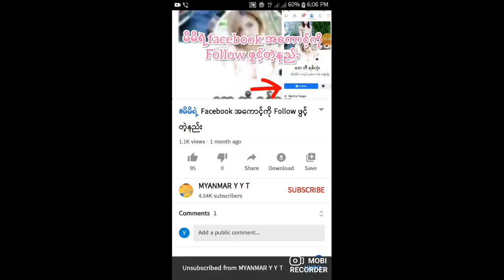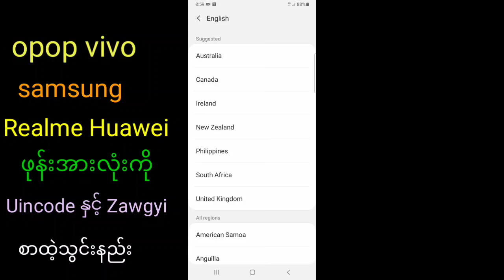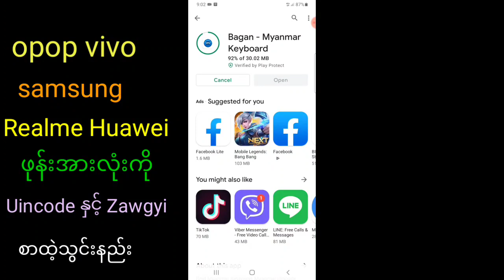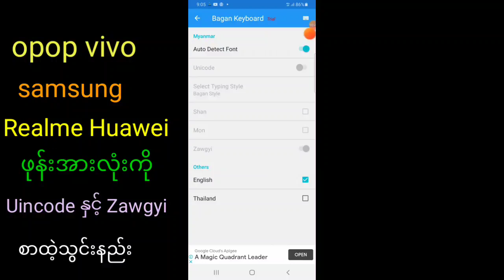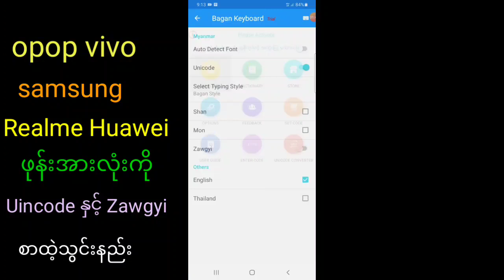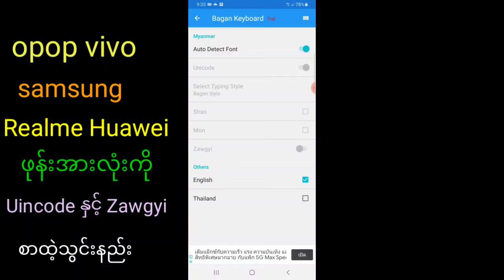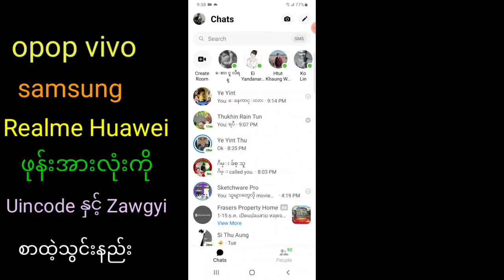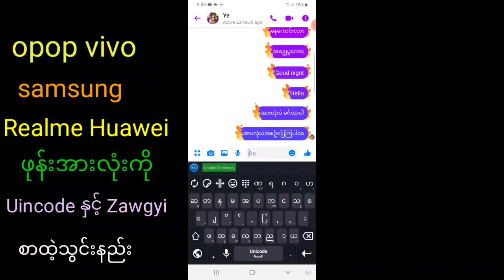Uincode နှင့် Zawgyi စာထဲ့သွင်းနည်း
opop samsung vivo Realme Huawei ဖုန္းအားလုံးကိုျမန္မာစာ Uincode ႏွင့္ Zawgyi စာထဲ့သြင္းနည္း